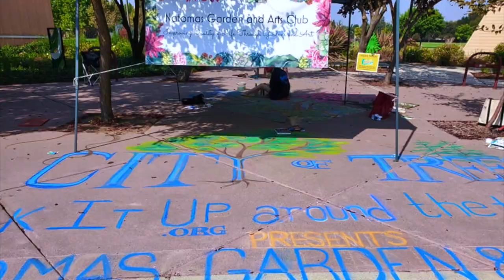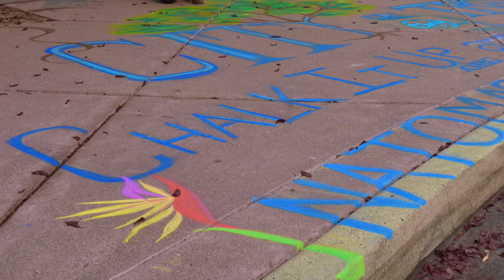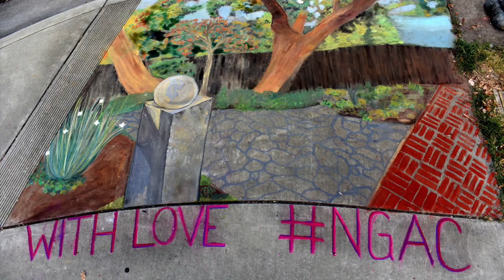NGAC Chalks it Up 2020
The Natomas Garden & Arts Club celebrates the City of Trees and visualizes a Community Center during the 30th Annual Chalk It Up Sacramento Labor Day weekend event